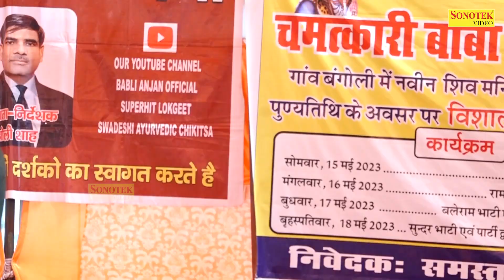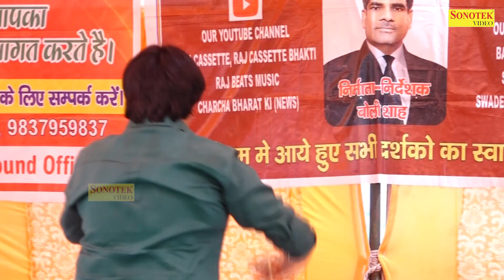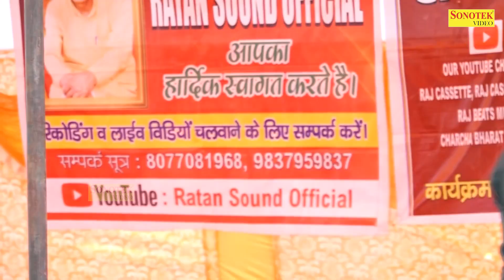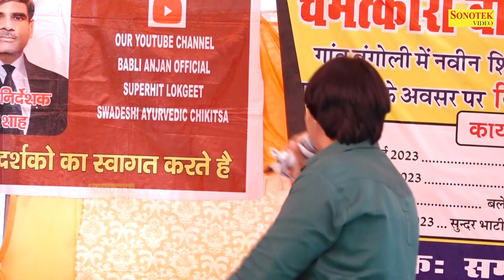चाल चलन गया उठ जगा ते इसा जमाना देख लिया _Sunu Samrat I Hayanvi Ragni I Bangoli Ragni I Chanda Ragni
Tital :- चाल चलन गया उठ जगा ते इसा जमाना देख लिया
Singer :- Sunu Samrat
Album :- Bangoli Ragni Competition